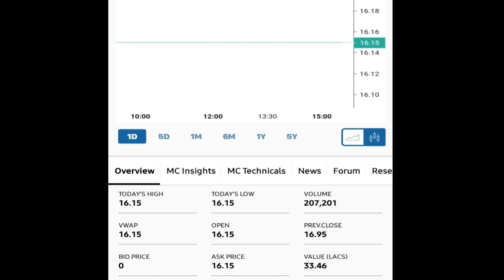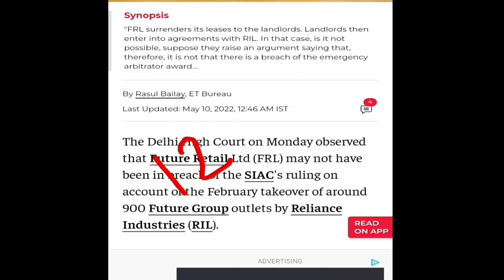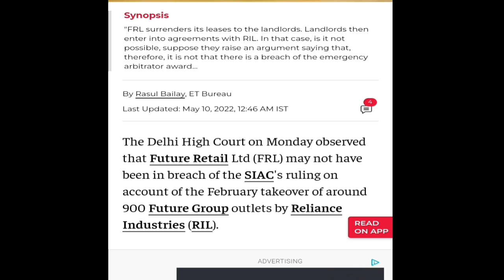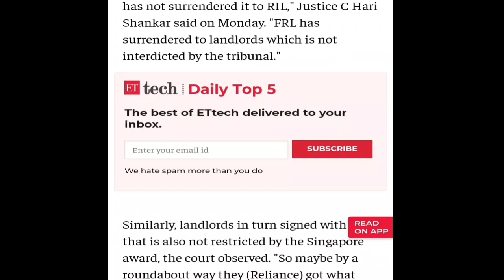Future Retail Ltd || ये बचाव नहीं तो क्या है? || Latest Updates... | Share Market News.